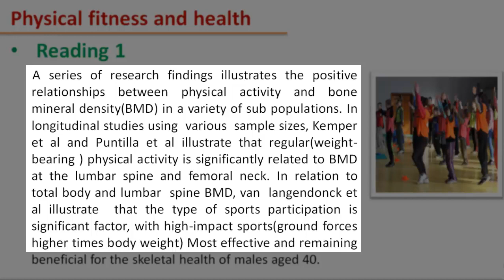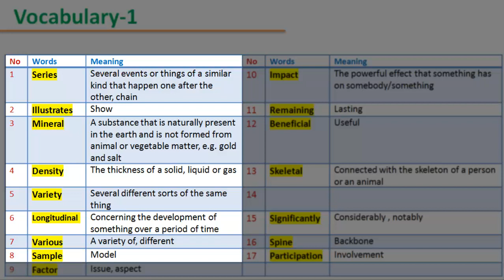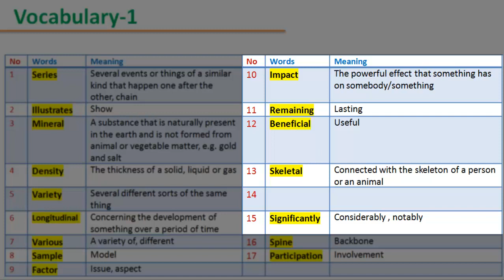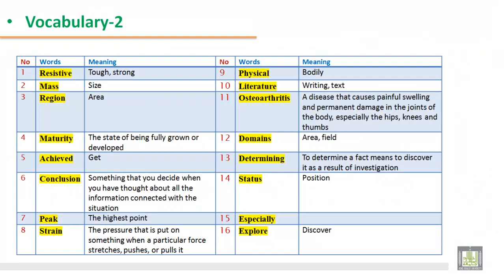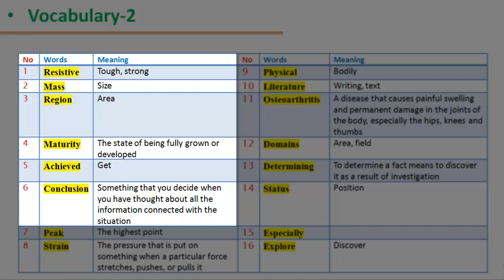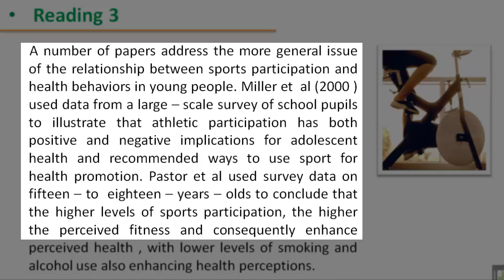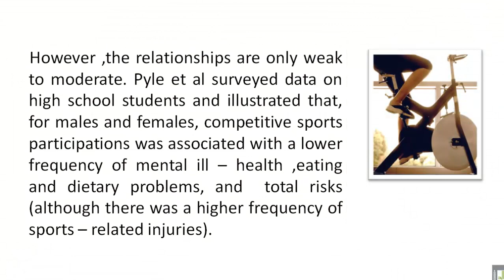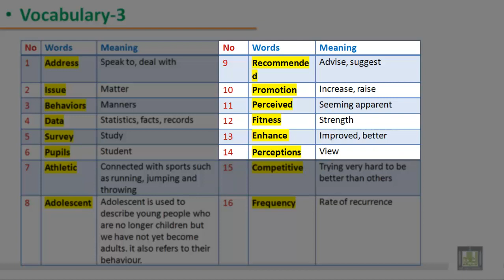READING (019) - B2 - U3 : Sports medicine